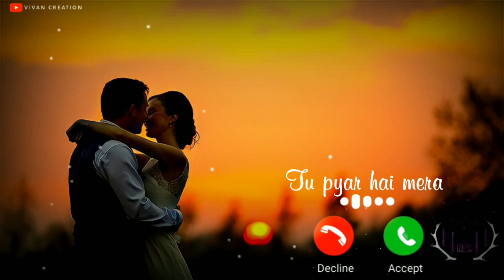Tu Pyar Hai Mera Ringtone | Yasser Desai | Love Ringtone | Lofi version | New Ringtone 2022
Keyboard ✓✓:-
 instrumental tone. tik tok best flute ringtones. new 30 sec
Instrumental Ringtone
Instrumental Background Music
Instrument
2020ringtone all ringtone apple ringtone amit bhadana ringtone aashiqui 2 ringtone audio main ringtone app for android ringtone arabic ringtone best ringtone bhakti ringtone bollywood ringtone bhojpuri ringtone bhajan ringtone bollywood song ringtone best 2020 ringtone bangla ringtone bgm ringtone bewafa ringtone cutter ringtone cutter app ringtone comedy ringtone change ringtone cut song ringtone closer ringtone cartoon ringtone collection ringtone cool ringtone come ringtone download kaise kare ringtone dialogue ringtone dj remix ringtone dil diyan gallan ringtone dance ringtone download app ringtone daru badnaam kar de ringtone ehsas nahi tujhko ringtone english song ringtone emotional ringtone ever ringtone ek tha tiger ringtone english song 2020.